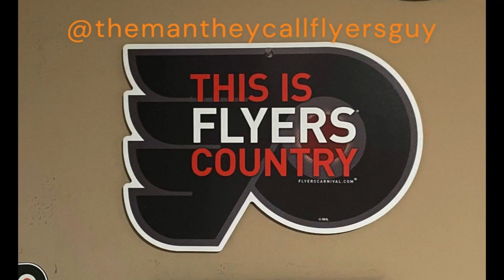Flyers Pregame Report Flyers Maple Leafs